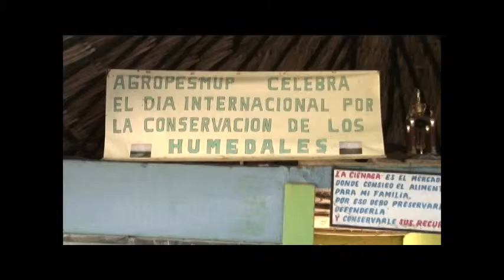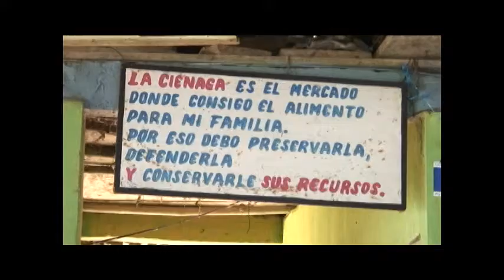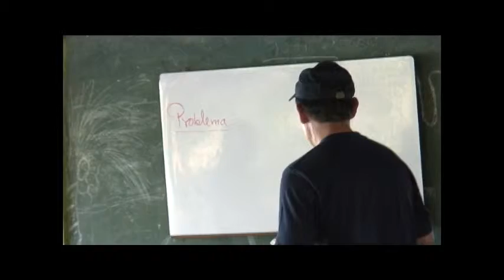Encuentro_RED_Lorica 3de5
Encuentro de la Red de Iniciativas y Comunidades de Paz desde la Base. Lorica - Cordoba. 2008